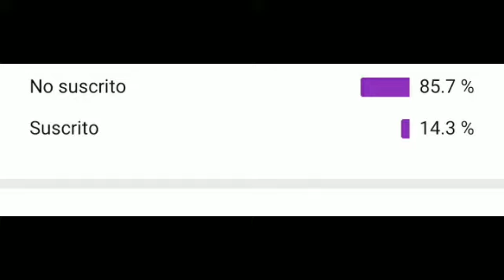Argentina vs Inglaterra mundial México 86 (partido completo)